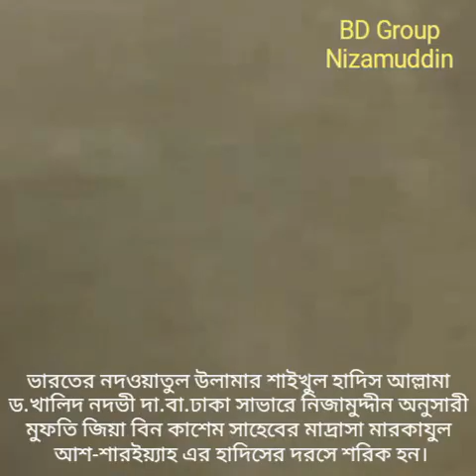নদওয়াতুল উলামার শায়খুল হাদিস খালিদ নদভী সাহেব মূলধারার মুফতি জিয়া বিন কাশেম সাহেবের মাদ্রাসার দরসে